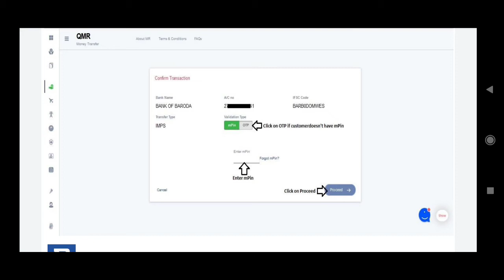Payworld Money Transfer | Quick MR Plus Fund Transfer | Payworld Aeps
moneytransfer payworld Money Transfer | Quick MR Plus Fund Transfer | Payworld Aeps

Payworld Money Transfer | Quick MR Plus Fund Transfer | Payworld Aeps |Payworld Money Transfer | Quick MR Plus Fund Transfer | Payworld Aeps |